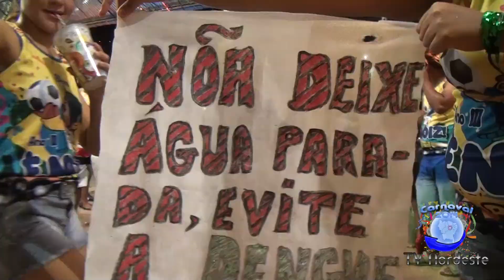CARNAVAL 2014 - Araripina Unidos por uma só Folia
Evento: Carnaval de Araripina- PE
Reportagem: Marta Vieira
Imagens: Paulo Delmondes Tonny Santana
Edição de vídeo: Tonny Santana